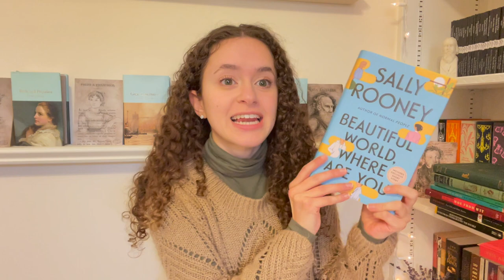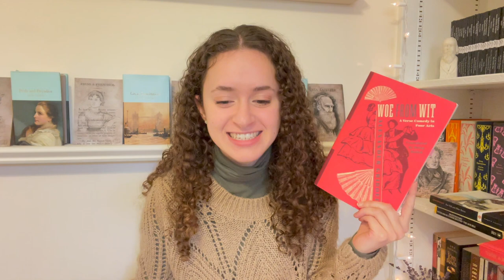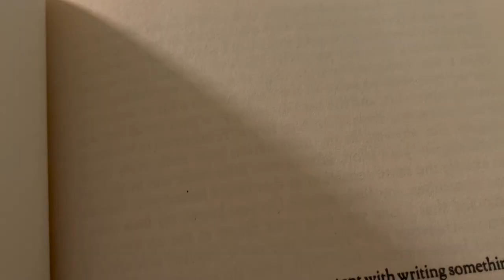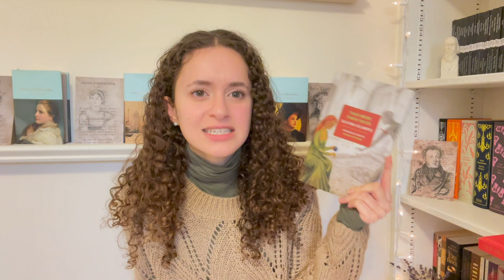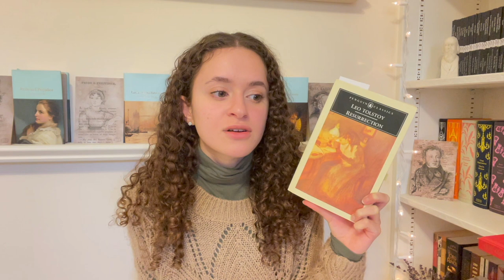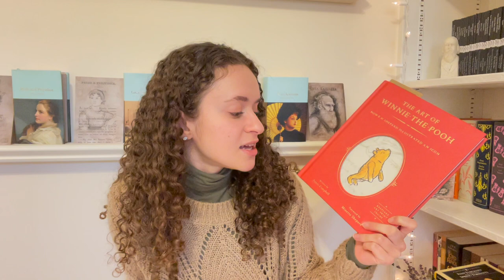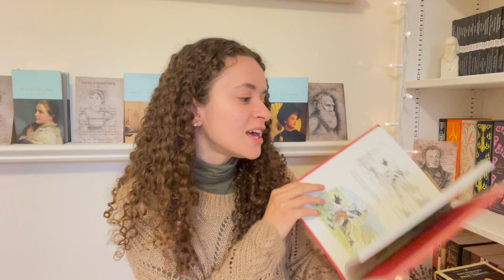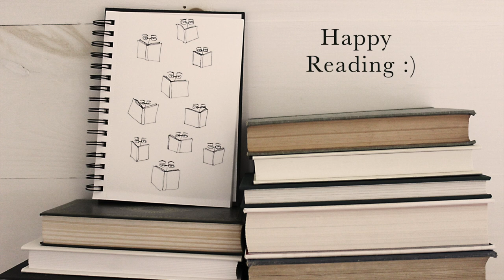Recent Reads: Russian, English & Spanish Classics + Sally Rooney // Feat. Willow :)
Dearest friends!

I hope this video finds you well!!!
Here is a little reading update since I haven't filmed many reading vlogs recently. I've been quite busy with life and work, but I'm hoping to get back to vlogging very soon! :)
I've read some wonderful classics recently, and a very random Sally Rooney! I was chuckling to myself while putting together this thumbnail! A group of classic authors, and then let's throw Sally Rooney in there for good measure! hahaha :)
I truly hope you enjoy yet another one of my rambles! This one features Willow, which makes everything 10x better!!!

Sending you my very best wishes,
Carolyn (and Willow) Marie :)

***My Etsy Shop (some sold out, but more still available!!!

***About me -
I just graduated from college at the Fashion Institute of Technology with my Bachelors of Fine Arts in Illustration with a minor in English/Writing.

Happy Reading :)